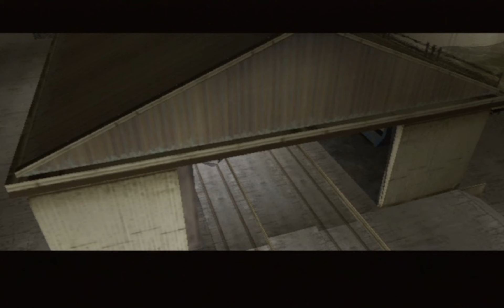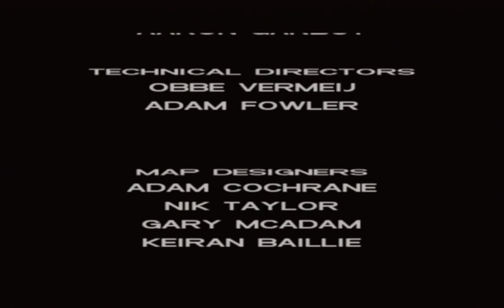Grand Theft Auto Vice City: Beating EVERY PS2 Game #25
Since I'm Beating EVERY PS2 Game ever made, this was bound to happen eventually. It's just sooner than later, but later than the soonest it could be. I think. Woo I beat Grand Theft Auto Vice City in the craziest challenge I could think of, beating all 4,218 ps2 games!